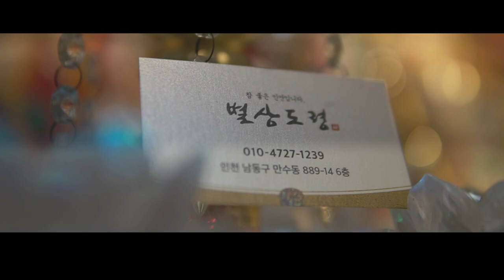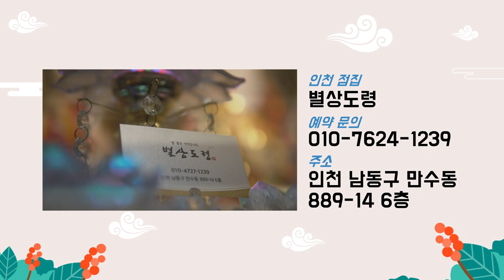2020년 경자년 하반기 소띠운세 ''하반기운세로 보는 소띠!!'' 인천점집 별상도령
자막

★대표블로그★
-올마이티TV